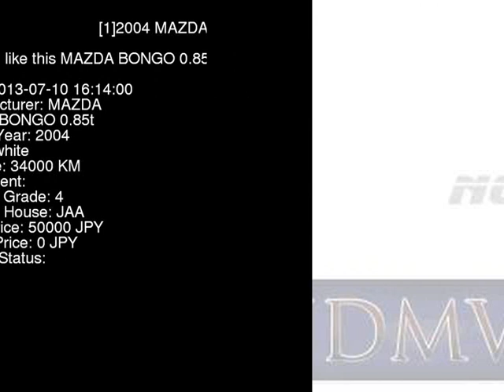2004 MAZDA BONGO 0.85t SK82T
the Authority on JDMs since 2007!  . Details on this car from auction in Japan